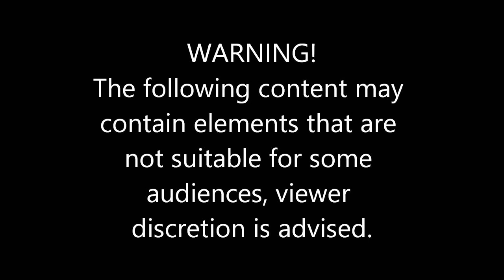How Many Times 🙄 | GTA V PSRP